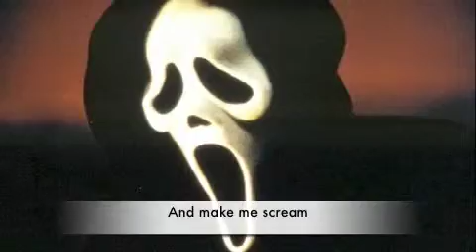Russian Cock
russian roulette remix. Me and ally were making fun of the song in a perverted way but made it so the pics were completely not perverted.